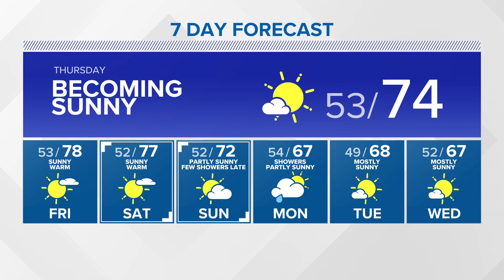Warm temps, clear skies to continue Thursday | KING 5 Weather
Evening forecast with KING 5 Meteorologist Adam Claibon.